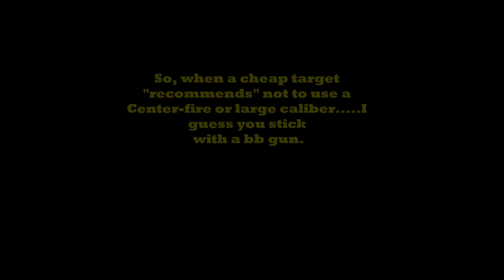Steel Target Failure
Friend has a target with a sticker"not for large Caliber"